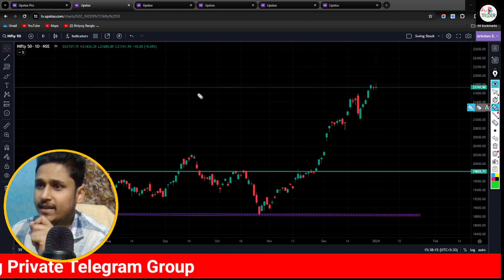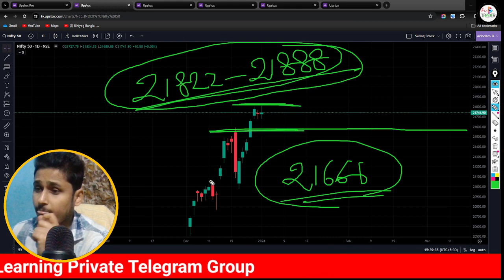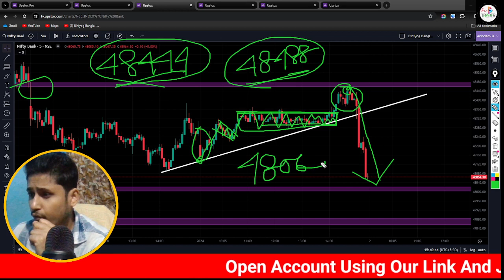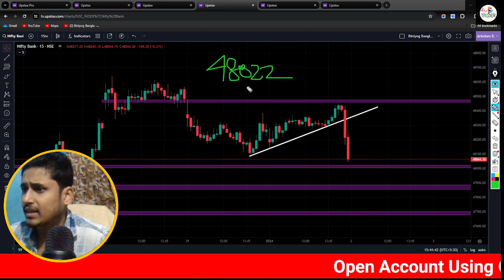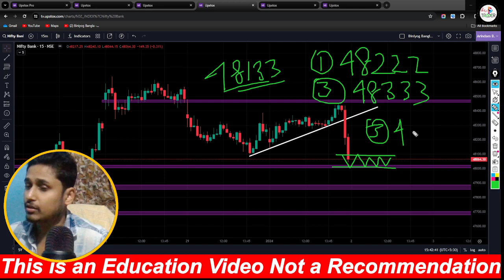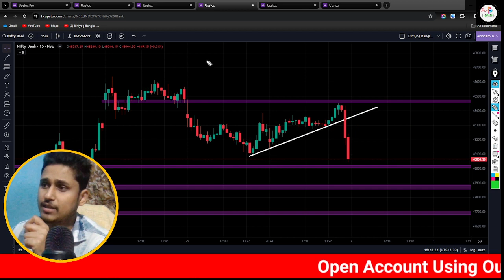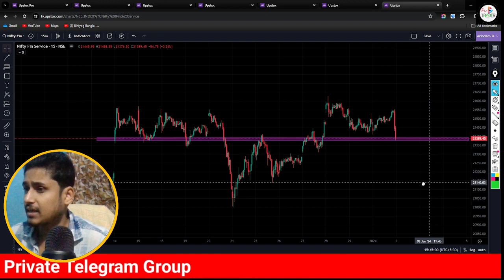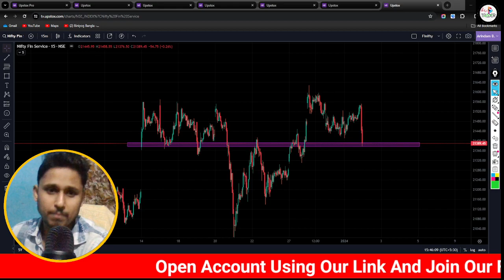BankNifty Tomorrow Chart Analysis & Move ! क्या कहता है Bank Nifty का 15 Min Chart | Finnifty Expiry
Bank Nifty Tomorrow Chart Analysis & Move !! क्या कहता है Bank Nifty का 15 Min Chart

✅ SAMCO Securities

Topic Covered :
nifty analysis
banknifty analysis
stocks analysis
Banknifty Prediction
Nifty Prediction
stocks analysis
tomorrow share market tips
market tomorrow

Topics covered:
bank nifty options for tomorrow,
nifty tomorrow,
nifty prediction,
banknifty analysis,
nifty tomorrow
nifty prediction
bank nifty
t
banknifty analysis
banknifty option for tomorrow
freak trade
jarvo 69
market analysis
market for tomorrow
nifty bank
nifty bank nifty analysis for tomorrow
nifty challenge
options trading
options trading today
polygon crypto
push coin price prediction
rediff